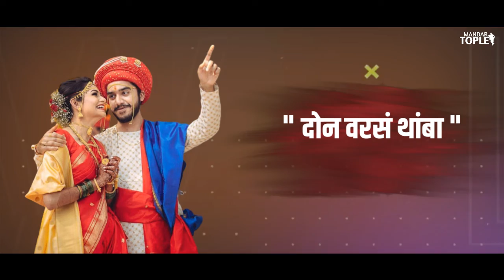Aai sun hanil mi lakhachi | Agri koli WhatsApp status song | Love Song | Tiktok viral song 2020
0:02 of 0:33

Original credit :- Raj irmali

                  Agri koli love song

Original song :-